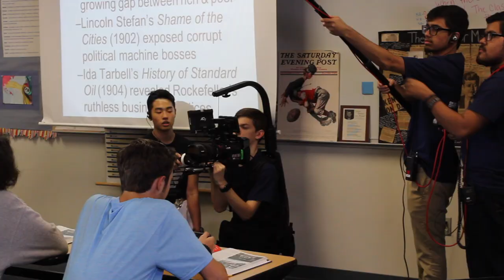How 50 HIGH SCHOOLERS made a SHORT FILM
Behind the Scenes of "The Ghost of Frisco High School"

Director: Connor Smith
Video: Evan Dixon
Lead photo: Lauren Lively
Asst. Photo: Jamie Ledesma

MP&E Cameras and Lighting
OnSetHeadsets
G-Technology
SmallHD

PDQ Fresh Foods
Chick-Fil-A
Kennny's Burger Joint